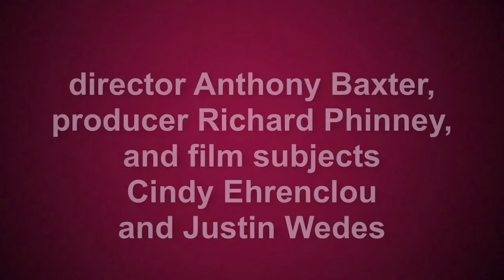Q&A with director Anthony Baxter and guests on his film A DANGEROUS GAME at STF docs Winter 2015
Director Anthony Baxter, producer Richard Phinney and film subjects Cindy Ehrenclou and Justin Wedes discuss their film A DANGEROUS GAME, which screened during the STF 2015 Winter season. With  Eric Johnson.

Video created by Steff Sanchez for STFdocs